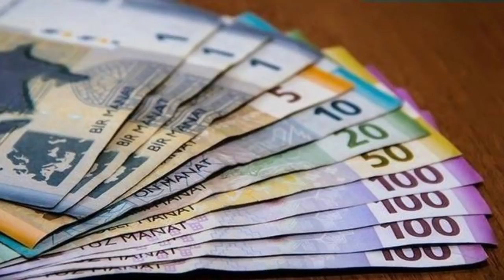SON DƏQİQƏ! ŞAD Xəbər indilərdə gəldi: Pensiyalarla bağlı şad xəbər